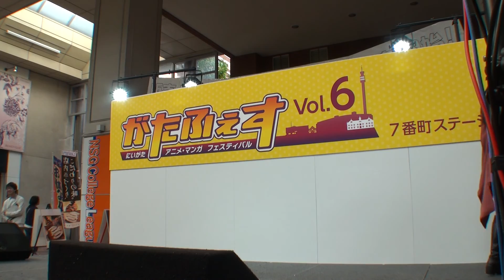f-フォルテ- 2015/10/25 がたふぇす Vol.6 アイドルライブ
2015/10/25 古町7
がたふぇす Vol.6 アイドルライブ

内容
00:09～ MC 自己紹介
02:49～ 『千本桜』【カバー】 (初音ミク)
06:58～ MC
08:47～ 『ムーンライト伝説』【カバー】(DALI)
11:42～ MC
12:47～ 『アイのシナリオ』【カバー】(CHiCO with HoneyWorks)
17:10～ MC
18:36～ 『キャットフード』【カバー】(初音ミク)
23:25～ MC
25:48～ 『Snow halation』【カバー】(μ's)
30:10～ MC